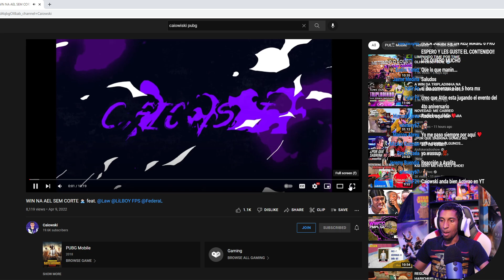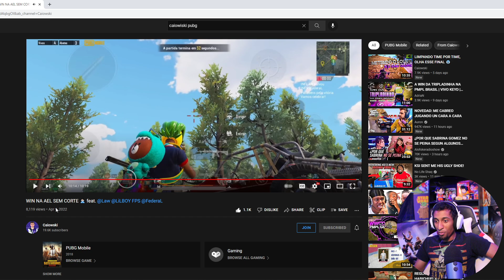REACCION A @Caiowsk1 Y SU EQUIPO ESTAN ON FIRE (REACCION) PUBG MOBILE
VIDEO ORIGINAL @Caiowsk1

Juego en:
IPHONE 13 PRO MAX
4 DEDOS
NA
DOMINICANO